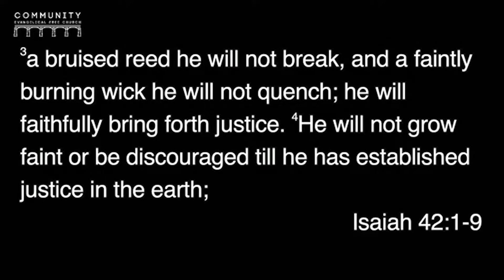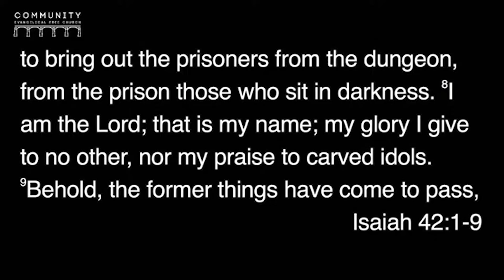Sermon - March 14, 2021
"For the Wounded" - Isaiah 42
Preached by Benjamin Vrbicek